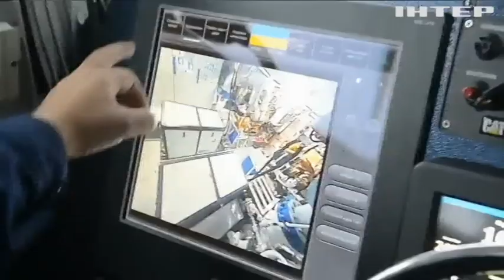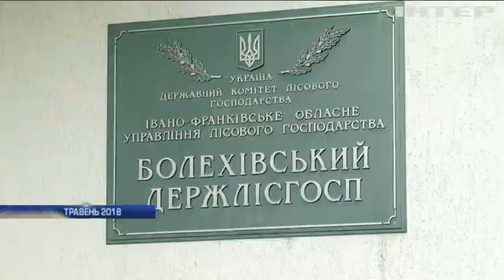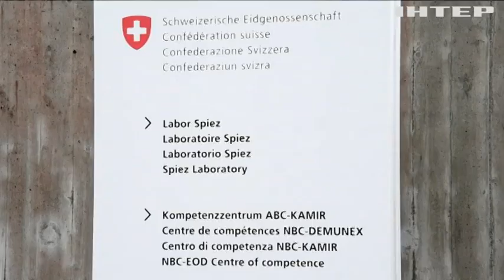Новости 12:00, выпуск за 17 сентября 2018 года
Головні події на цю годину: В Естонії стартували військово-морські навчання "Морський їжак-2018"; Інтерв'ю Петрова та Боширова було покаранням - ЗМІ; Росія намагається вплинути на проведення референдуму в Македонії.